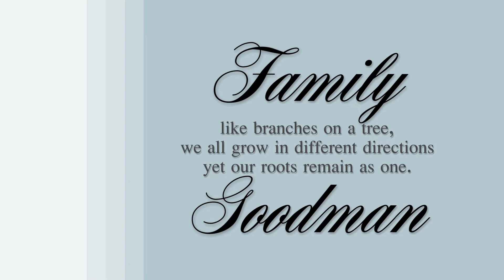Alma and Ella Goodman Family